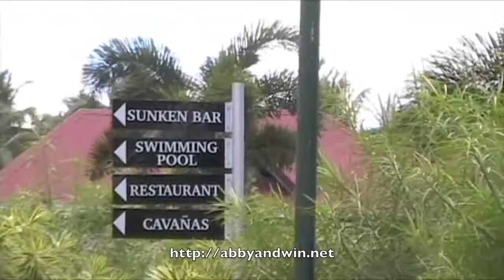Prenuptial Pics Part 3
Behind the scenes video during our prenuptial pictorial at Gran Villa in Laguna Philippines - March 3, 2008. My best man Jeff is the camera man so we are not responsible for any inappropriate comments he made. Ariel Javelosa Photography did the shoot and the wedding. They do a very nice job. The staff was wonderful!